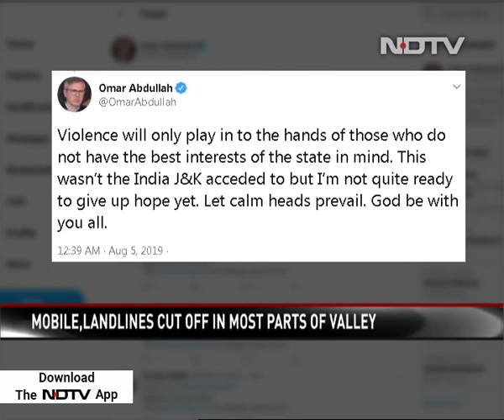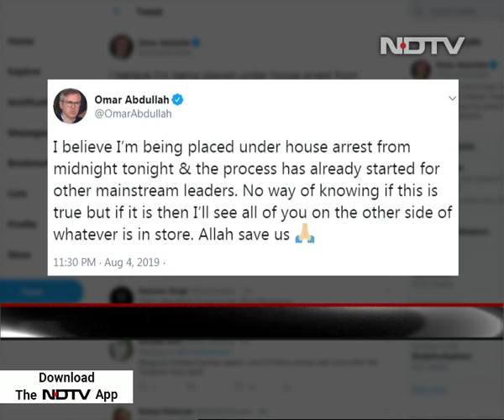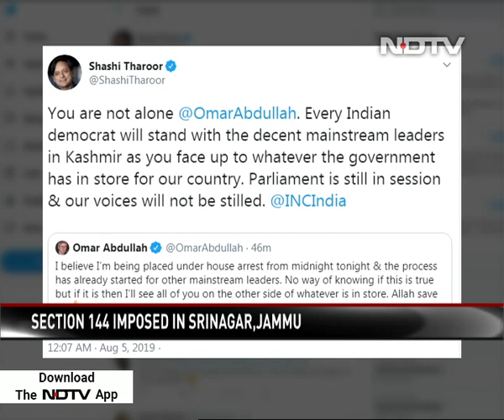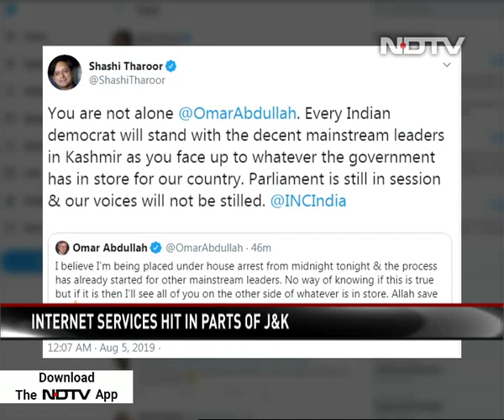Mobile Internet, Landlines Blocked, Restrictions In Parts Of J&K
Mehbooba Mufti, Omar Abdullah and Sajad Lone - the three most prominent politicians from Jammu and Kashmir - were placed under house arrest late Sunday. Mobile internet and landline phone connections have been blocked in many places and public meetings or rallies have been banned. The moves come at a time when the state has plunged into uncertainty amid a massive security build-up and government advisory asking pilgrims and tourists to leave Kashmir immediately. The developments have triggered intense speculation about plans to modify the special status granted to the state under the constitution - a highly emotive issue linked to the rights of its residents.